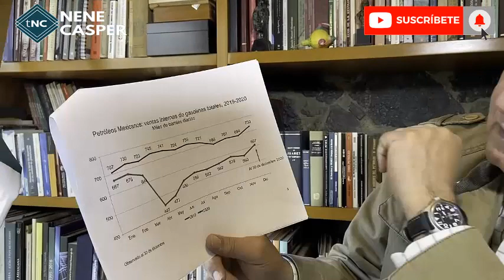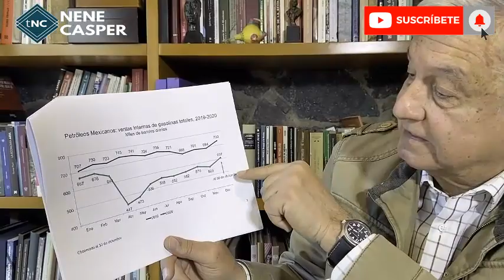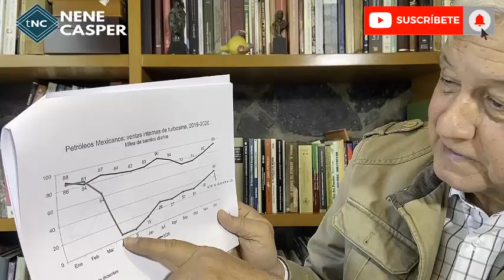AMLO LE DA DONDE MAS LES DUELE A LA OPOSICIÓN!! México inicia 2021con el pie derecho......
AMLO LE DA DONDE MAS LES DUELE A LA OPOSICIÓN...
México inicia 2021 con el pie derecho.
Amlo da gran noticia a México

AMLO INFORMA QUE MEXICO INICIA EL 2021 CON EL PIE DERECHO...

avanza en economia
avanza en crisis sanitaria. con la vacuna...